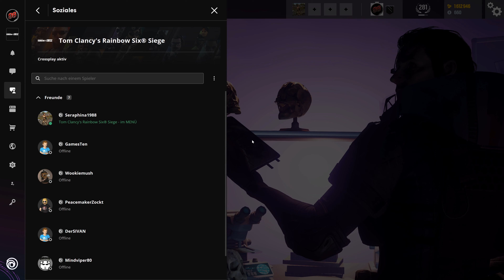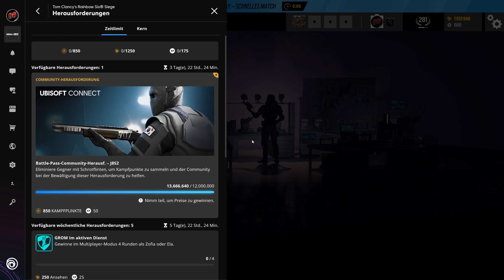Let's Play Rainbow Six: Siege #3.417 - Dokkaebi wartet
R6S Dread Factor | In Rainbow Six Siege, zu Deutsch Regenbogen 6 Belagerung, gibt es für die Terroristen eins auf die Nase. Bestenfalls. Gegebenenfalls auch für die Spezialeinheit Rainbow. Im Multiplayer spielen Angreifer und Verteidiger im Wechsel um den Sieg. Entweder durch Eliminierung aller Gegner, sichern des Bereichs bzw. der Geisel oder Entschärfung der Bomben. Gewallhackt wird natürlich nicht, außer man ist der Herzschlagmann.